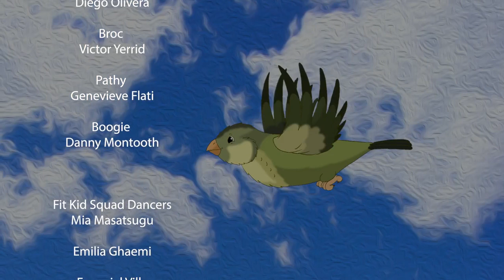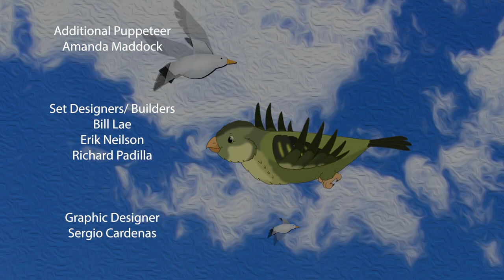Kookamakaluka: A-OK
Using the letter of the day, Broc navigates his difficult feelings with the support of his friends, Pathy, Broc, and Dr. Patricia.